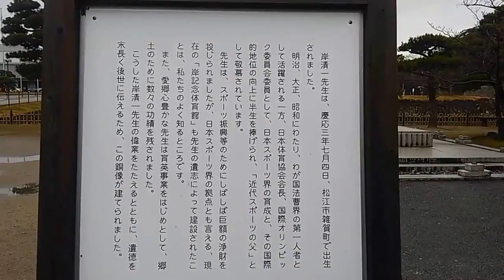UNA PROMESA 17-0301#473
演奏者　ROBERTO  FIRPO    ロベルト、フィルポ

曲目　　UNA  PROMESA

読み　　ウナ、プロメーサ

録音　　1929年　原盤番号8914B

J,A,カレーレと云う人の作品、お馴染みのフレーズ、無名の人の
無名のタンゴ…　しかし、冒頭のリズミックに始まるところは
印象的、頭の隅に残りそう。クラリネットが入ってる?

この時代のフィルポは、ビオラ、チェロ、時にはクラリネットも
使いました。終わりのビオリンソロは、後に、ダリエンソ楽団に
入り日本にも来日した名手、カジェタノ、プグリッシでは
ないかと、解説の大岩祥浩氏は述べてます。